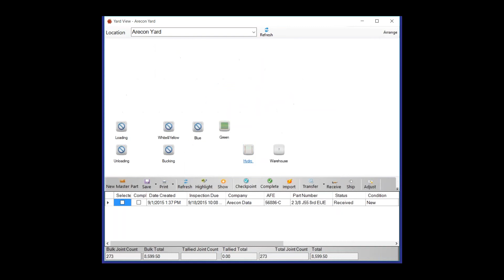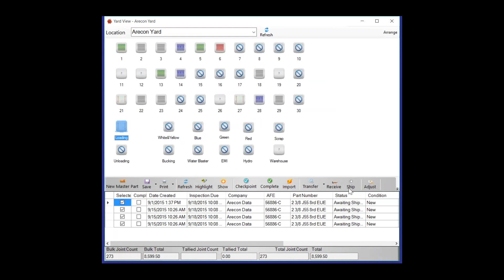Basic Inspections with Yard View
Oil Country OS Software for Pipe Yards inventory Management